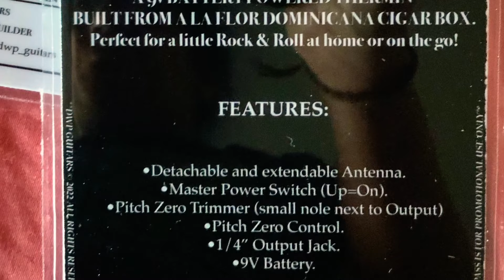CIGAR BOX THEREMIN -